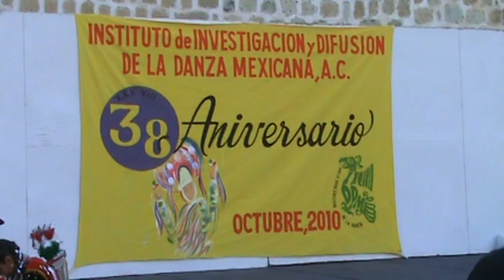Calenda en la cd. de Oaxaca, con la Danza de los Diablos y la Danza de los Rubios, 31-oct-10.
Presentación de la Danza de los Diablos y la Danza de los Rubios del Grupo "San Judas Tadeo" de Stgo. Juxtlahuaca Oax, en la Calenda por el 38 Aniversario del INSTITUTO DE INVESTIGACION Y DIFUSION DE LA DANZA MEXICANA, en la Cd. de Oaxaca, el 31 de Octubre del 2010.